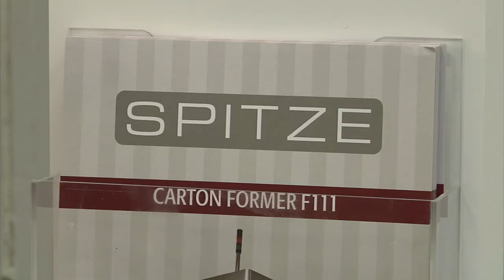Spitze First Class Packaging Machinery